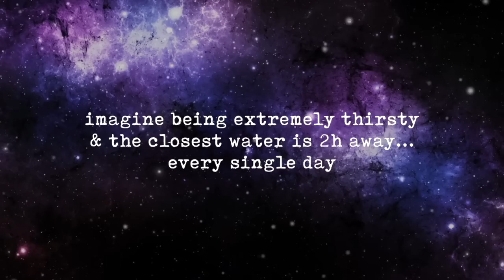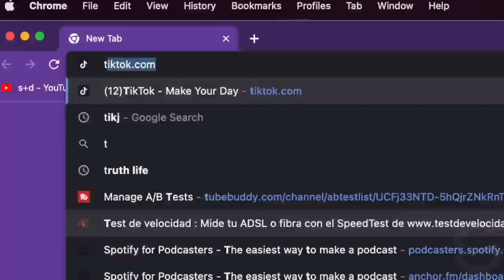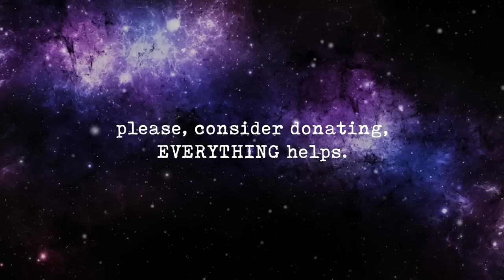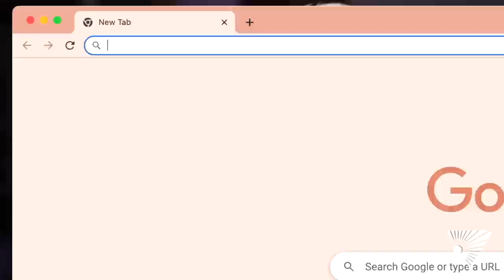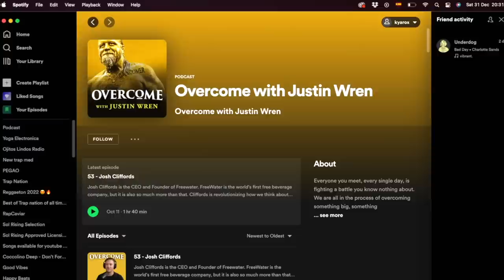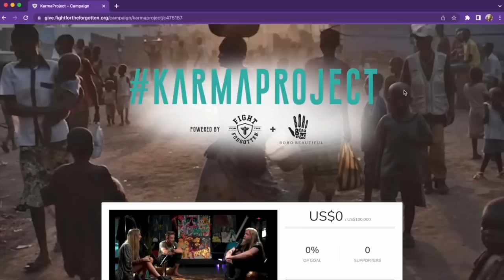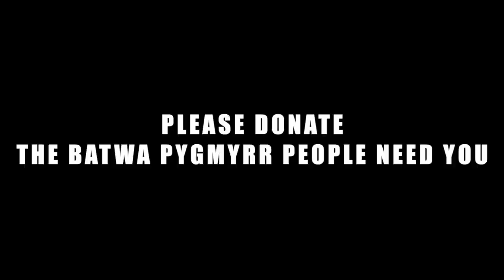Justin Wren & Boho Beautiful | Masterclass On How To Find Your Purpose In Life & Good Karma ❤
Justin Wren on how do I find purpose in my life? Through his professional mixed martial artist career he was guided to create Fight for the Forgotten: a non-profit benefiting the Mbuti Pygmy people of the Congo.

In this episode of stars+destruct., Juliana Spicoluk, Mark Spicoluk, & MMA Fighter Justin Wren gather in an art gallery in Austin for an artful and heart-felt communion around their experiences with bullying, Justin’s prayer and psychic revelation, his life with the Mbuti Pygmy people of Congo and how he ended up there, David’s law, what parents can do when their child is bullied, Justin’s struggle with addiction and suicide, our value system, building wells and infrastructure in Africa, and the importance of community.

stars+destruct.

manifesto.
We have chosen to construct this apparatus to explore a wild cosmos of minds,
to awaken ours & other’s hearts, and to expand ourselves.

To step off the mat & live the practice of unity.
Because each & everyone of us sees the world through our own unique light.

And we wish to connect our lights
as constellations, beyond opinion.

To challenge the false narratives that divide us.
To stand strong with one another’s truths.
To learn to hold different perspectives simultaneously.
To free the path to the stars.
To not just welcome, but to also enthusiastically embrace the disruption of our reality.
And to create cosmos out of chaos.
Welcome to stars+destruct.